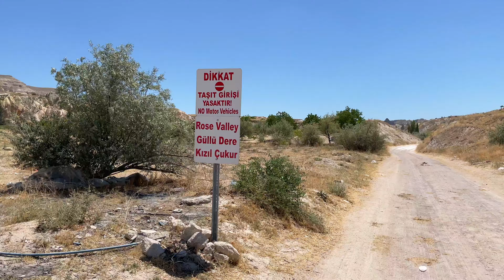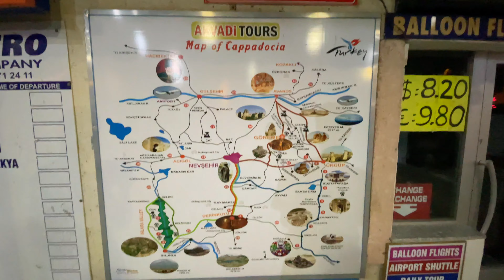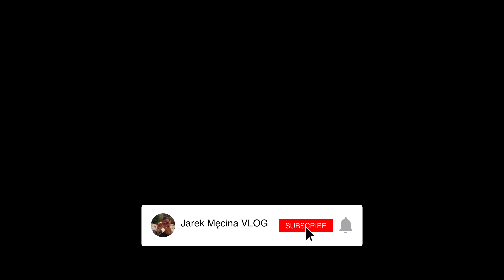Turcja 2021 - Kapadocja - Dzień 4 - Ostatni dzień w Kapadocji. Rose Valley. Podróż do Antalyi ☀️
W ostatnim dniu wybraliśmy się na krótki spacer początkiem szlaku Rose Valley. Upał dawał się we znaki dlatego szybko uciekliśmy do knajpki na jedzonko i zimne napoje.

Z Cavusin dojechaliśmy do Goreme, gdzie czekaliśmy na busa do Antalyi :)

Zapraszamy do podróży z nami :)

Pozdro!

Czas i miejsce akcji: Goreme, Cavusin, 4 sierpnia 2021 roku.

Dacie nam motywację do dalszej pracy 🙌

Music copyright by:
1/ Better - Anno Domini Beats
2/ Oud Dance - Doug Maxwell